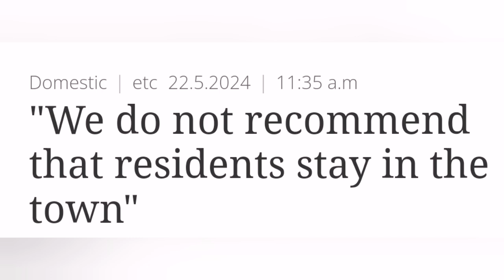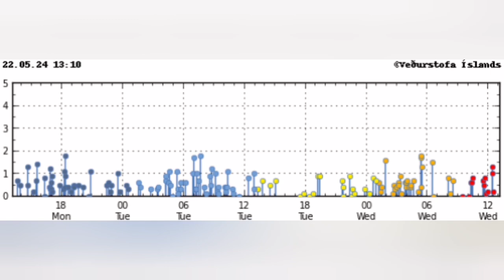Grindavík People Asked To Leave Town, Iceland Svartsengi Eldvorp Volcanic System, Eruption